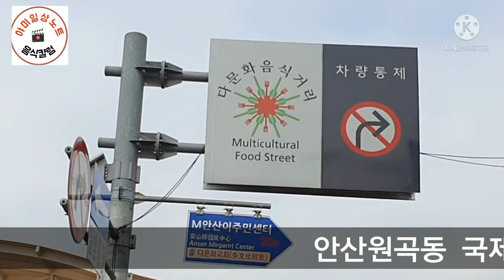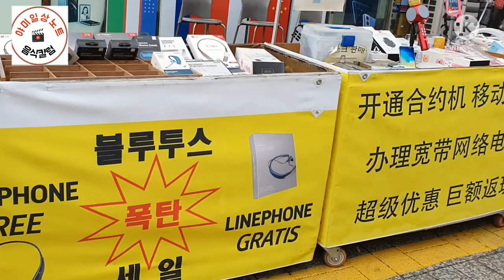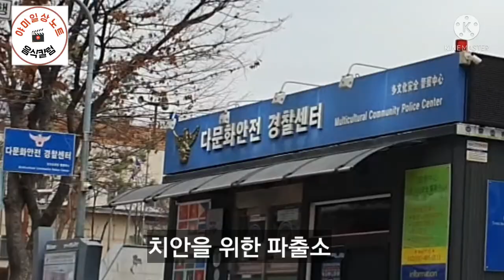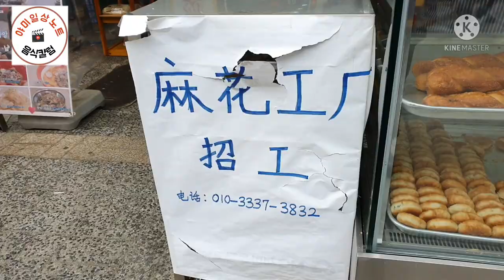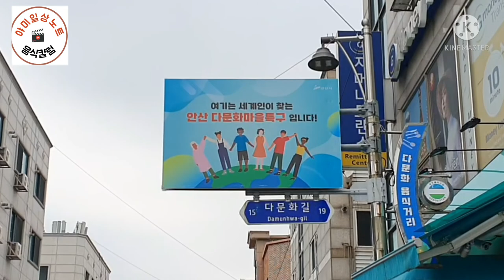안산다문화(국제)거리 볼거리 먹거리 여행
안산시 원곡동  다문화거리  일명국제거리의 이국적 분위기와 먹거리  볼거리  튜어